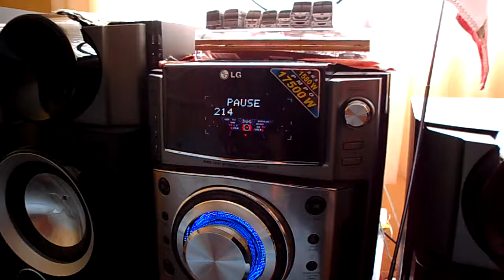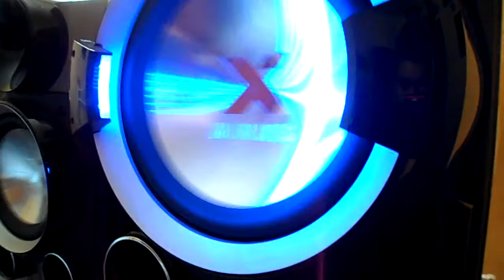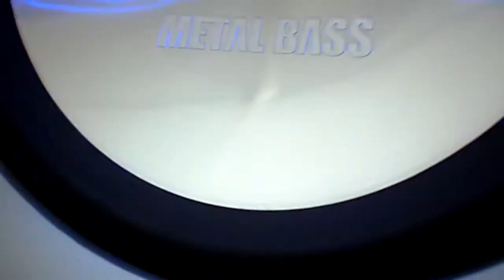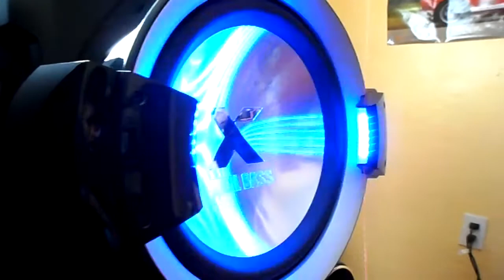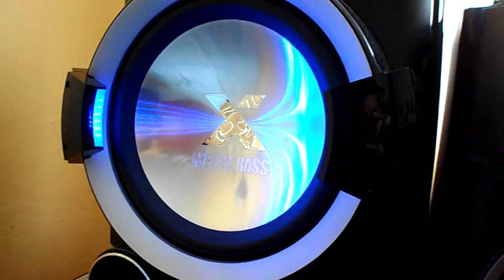lg ksm1506 (86) Don't You Worry Child - Swedish House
Qué onda hermanos aquí les dejo este nuevo video lo grabe por septiembre pero mi lap estaba descompuesta y pude rescatar mi video espero que les guste espero que se suscriban a mi grupo en Facebook y a mi canal de Youtube saludos.